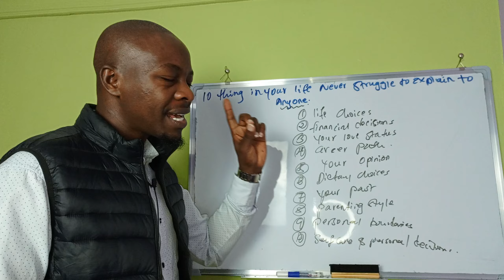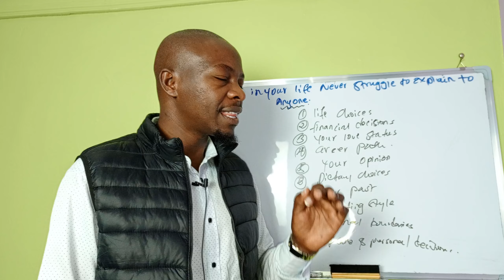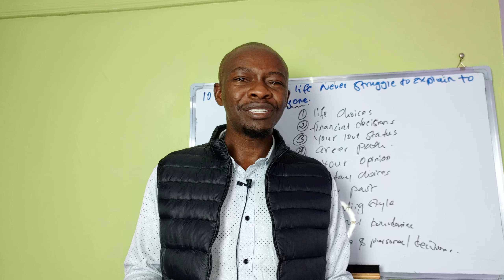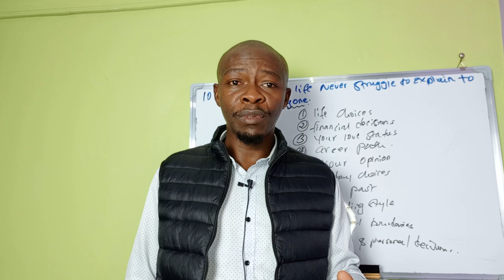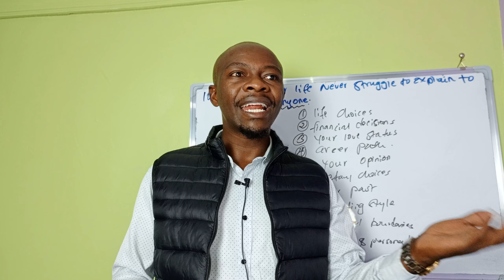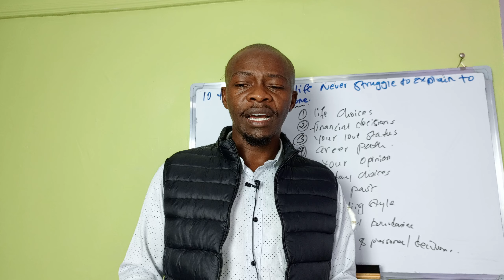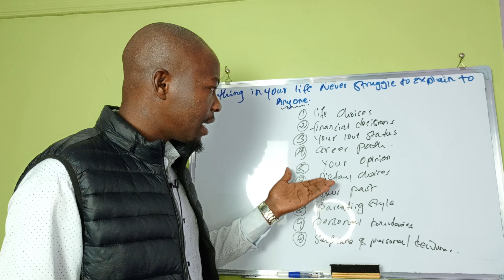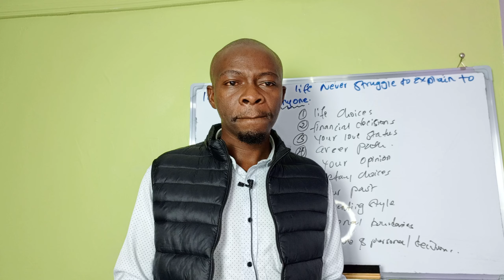10 Things in your Life Never Struggle to Explain to Anyone!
These are 10 things that you don't have really struggle explaining to anyone.